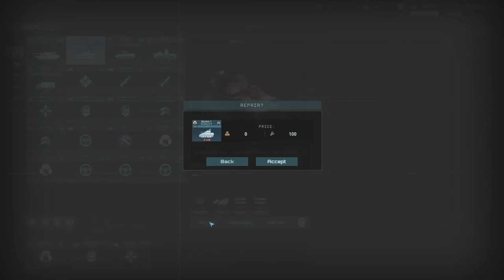Terminator: Dark Fate - Defiance Review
Terminator: Dark Fate - Defiance Video reviewed by Jon Bolding on PC.

This RTS tries its best to bring a vicious, dirty, gritty war between humans and machines to life. It delivers flashes of that promise in motion, but lets itself down with obnoxious missions designed around inconsistent rules. Couple that with a confused campaign structure and anemic multiplayer skirmishes, and this otherwise appealing idea tips into the better-left-unplayed pile.